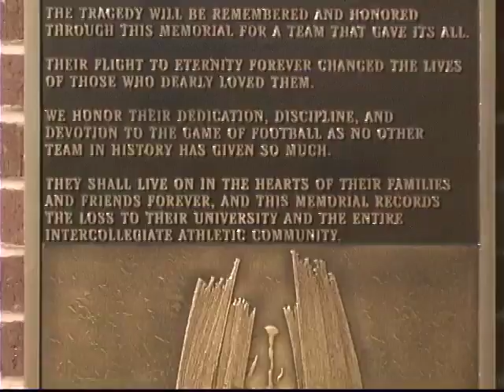Plaque Unveiled at ECU to Honor Marshall Team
Plaque Unveiled at Dowdy Ficklen Stadium (East Carolina University) to Honor the Marshall team that plane crashed on their way home. After the unveiling, ECU won.